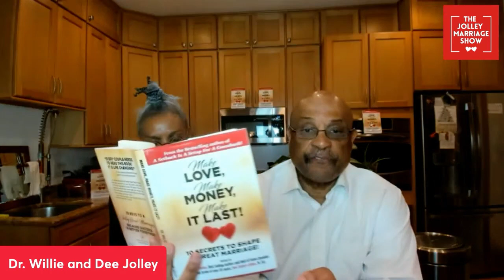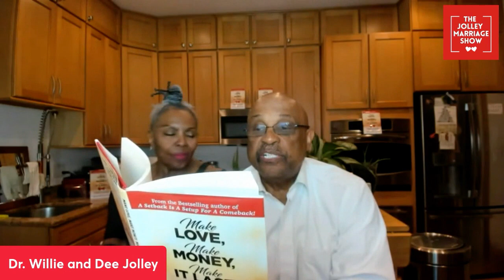The Jolley Marriage Show - Should You Hide Money From Your Spouse?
Should you hide money from your spouse?

In this episode of The Jolley Marriage Show, Willie and Dee Jolley share their opinions on a recent video about this topic that has gone viral.

Watch The Jolley Marriage Show 9pm ET every Monday night